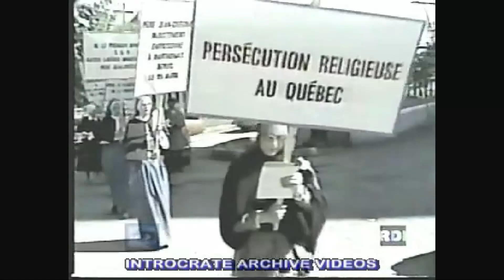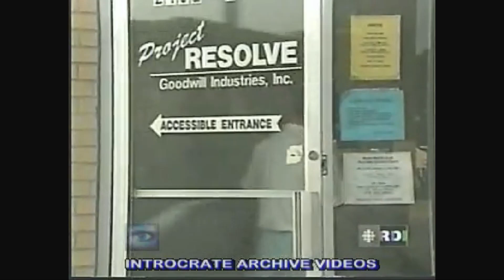História do Conclavismo (Parte XXIV): Os Abusos de Gaston Tremblay (“Papa” Gregório XVII)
Modern Alternative Popes 6: The New Universal Church of the Sacred Heart of Jesus
Modern Alternative Popes 10: The Missionary Order for the Salvation of Souls
New Book on The Celestial Messenger of Chicago: Giuseppe Maria Abbate (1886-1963)